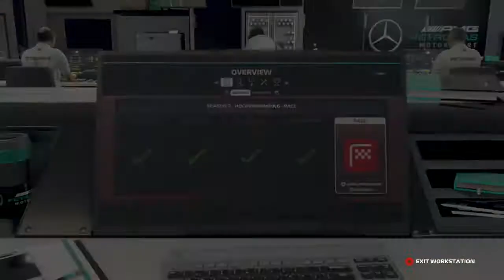F12019 S2 A HORRIBLE AND WET GRAND PRIX GERMANY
After my home race it now for my teams home race can i get more points for the team can i become the team champions and stop red bull